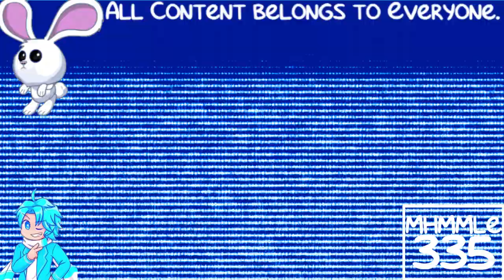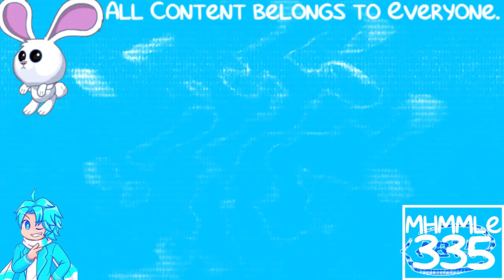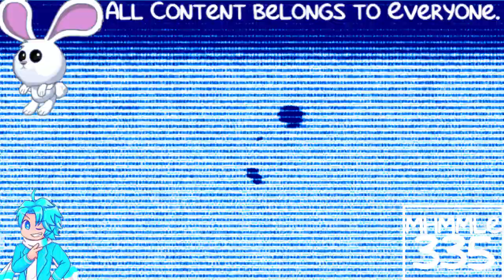(REQUESTED) Klasky Csupo 1998 Super Effects in 1.0 Sora DUH